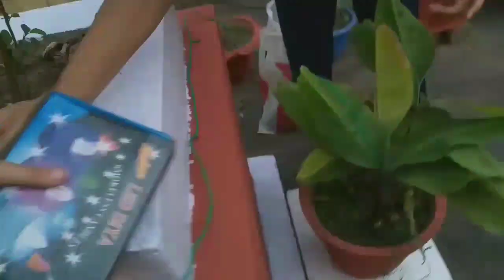Diwali Vlog 🪔|| Kavya Thapa Vlogs ❣|| Ranchi 🥰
Diwali 2k23 😇